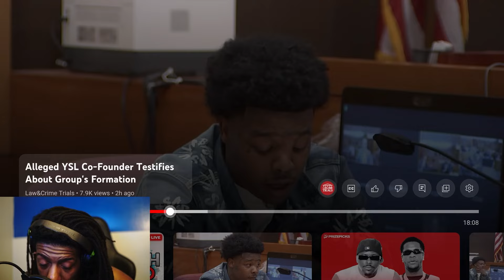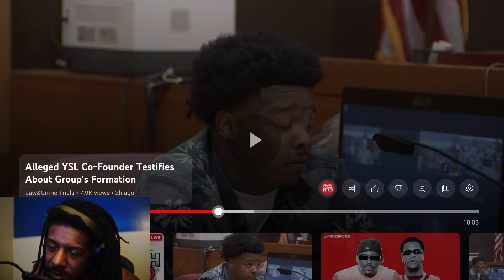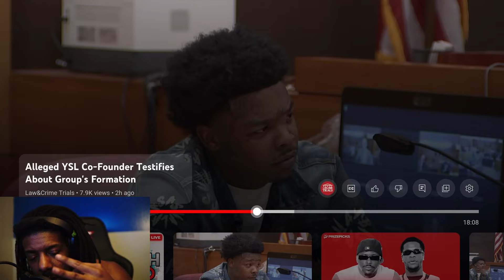This Snitch Might Give Young Thug Life In Jail By Doing This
Join us as we uncover the shocking details of how this alleged YSL co-founder's testimony might impact Young Thug's life. Could this be the downfall of YoungThug ?